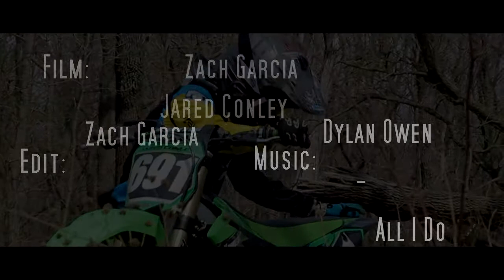LTMX | Hittin' the Sand. | 4-12-14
I was accompanied by my fellow riding buds Cameron Poces and Jared Conley on a nice day of riding in the sand. Jared and I decided to kick off the season with two fresh short videos.